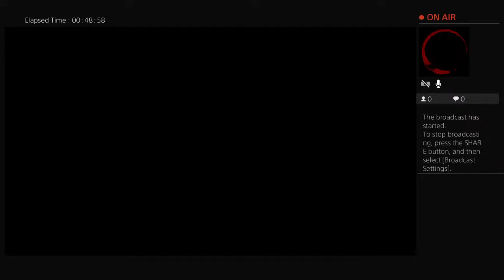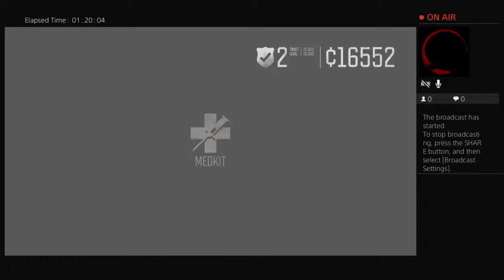Days Gone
Let's Try the Sawmill